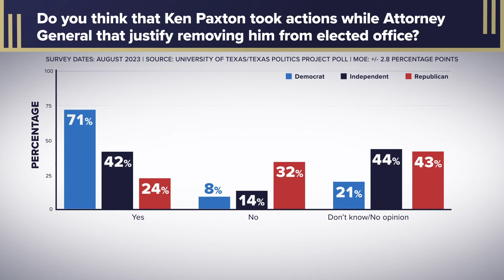Day 1 of Ken Paxton impeachment trial comes to a close | KVUE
Day one of the historic impeachment trial of suspended Texas Attorney General Ken Paxton wrapped up on Tuesday. Here's a breakdown.